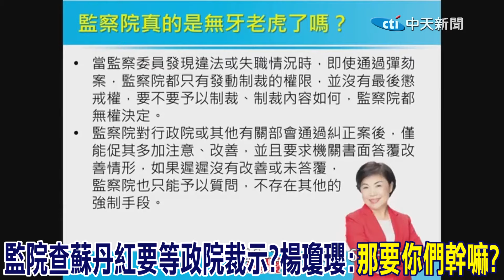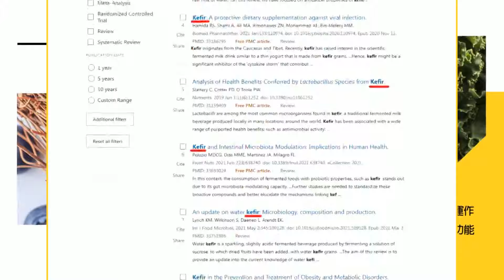監察院權力"一問三沒有" 查蘇丹紅要等政院裁示? 楊瓊瓔怒轟:"無牙老虎"!